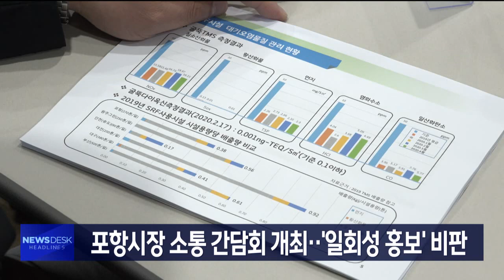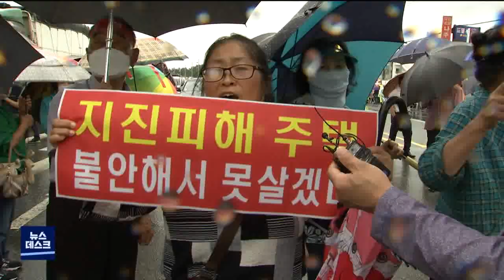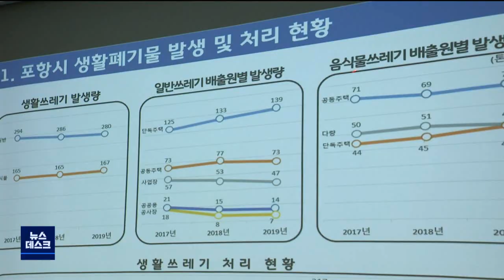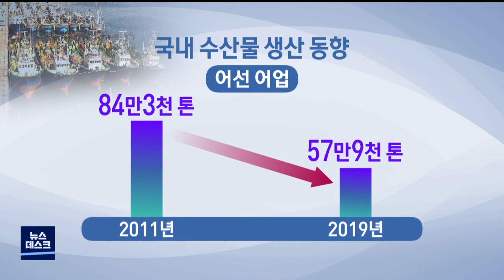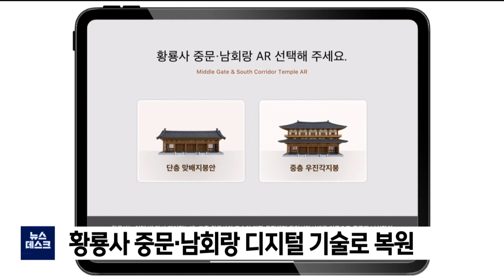2020년 07월 22일 뉴스데스크[포항MBC뉴스]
1.타이틀+예고
2.포항 흥해 주민 궐기‥"지진피해 배상하라"-김기영
3.포항시의 형식적 여론 수렴..언론에도 비공개-박성아
4.6천억 투입해 양식업 '뉴 딜 프로젝트' 시동-이규설
5.조주홍 도의원 공직선거법 위반 혐의로 기소
6.월성원전 4호기 계획예방정비
7.베트남 근로자 울진 백암온천 자가격리 계획 무산
8.데스크날씨-조주경
9.반월성 조명 15년만에 개선
10.황룡사 일부 디지털 기술로 복원
11.울진 엑스포공원 명칭 '왕피천 유원지'로 변경 추진

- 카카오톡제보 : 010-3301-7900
- 카카오톡ID : PHMBCJEBO